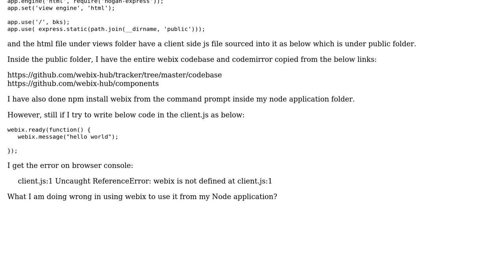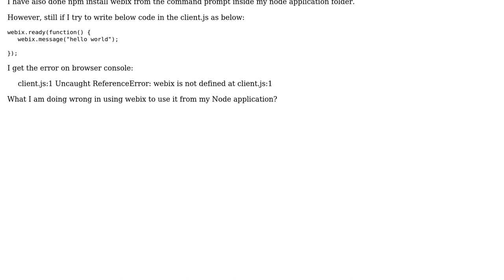How to enable webix from Node JS?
With thanks & praise to God, and with thanks to the many people who have made this project possible! | Content (except music & images) licensed under CC BY-SA | Music | Images & others | With thanks to user H.Burns user Dan Dascalescu and the Stack Exchange Network Trademarks are property of their respective owners. You are responsible for your own actions.